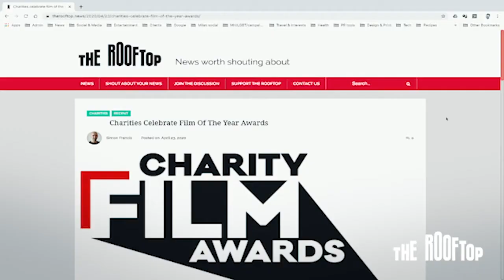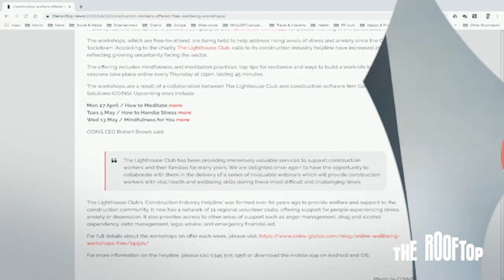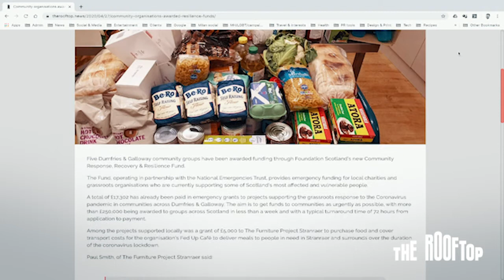Rooftop TV: Episode 3 – Charity films, construction workers, community groups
In this episode, The Rooftop’s Tom York and Simon Francis catch up with Madeleine Johnson from the Charity Film Awards to find out which films won big at last week’s virtual Awards ceremony.

We also take a look at how local charities and community groups in Dumfries & Galloway are using emergency Coronavirus funding to increase the support they provide to the most affected and vulnerable people in society. And we talk about how construction workers are being offered free wellbeing workshops by a charity called The Lighthouse Club to help tackle rising levels of stress and anxiety during the COVID-19 lockdown.

Want to get your charity, social enterprise, or campaign featured on The Rooftop?

Email your ‘news worth shouting about’ (which must have an accompanying high quality image) to editor [at] therooftop [dot] news.

The Charity Film Awards is backed by The Rooftop and social enterprise Campaign Collective